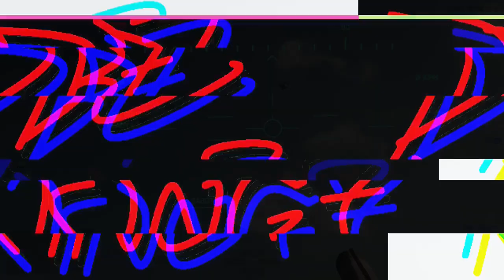Battlefield 4 - Mechanical Fly Swatter - Shooting Down Aircraft with Tanks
One of my various specialties in Battlefield 4 was shooting down aircraft. I used a multitude of weapons to do so ranging from the SRAW, SMAW, RPG, snipers, grenade launchers... you get the idea. In today's video though, I will be using tanks. Pilots beware, if you get too low I will swat you down.

LIVESTREAM SCHEDULE: Most weekdays 6-11pm PST

UPLOAD SCHEDULE: Every first three Wednesdays of each month and a bonus if there are five Wednesdays.